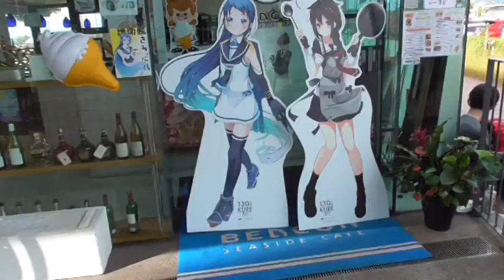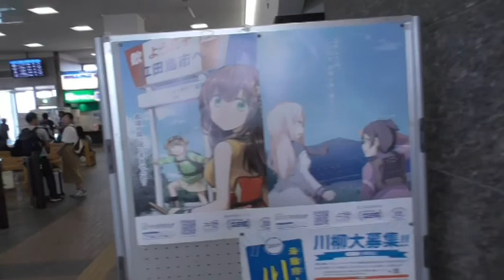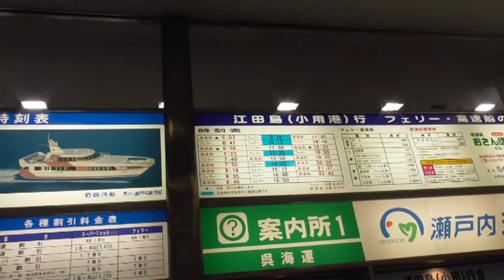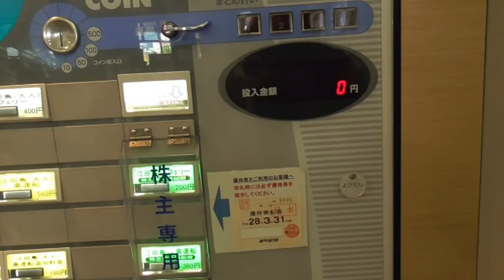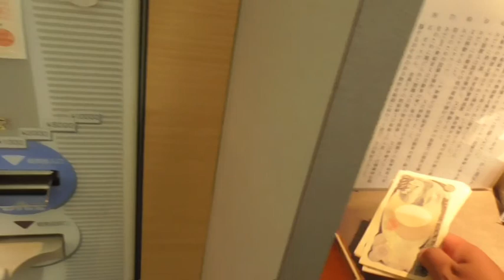ST013-11 【広島・呉旅行】「３日目」イベント日曜日、午前中の呉をブラブラして、江田島行きの舟券を買う。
今回から20日（日）の三日目に突入です。
先ずは朝の内に鉄路で呉へ行き、大和ミュージアム周辺をウロウロして、フェリーターミナルから江田島へ向かう事になります。